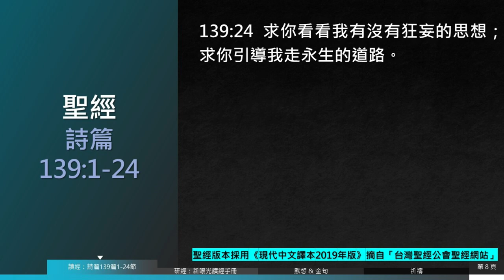【大桃園+僑愛教會】每日靈修 - 劉俊逸牧師 - 12/20 - 詩篇139篇1～24節